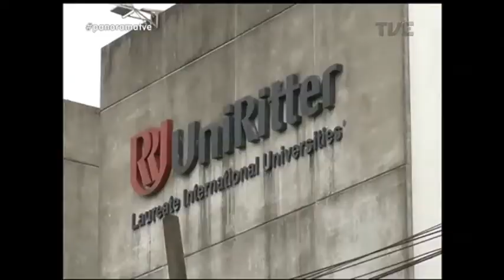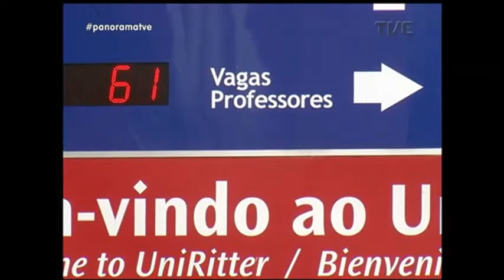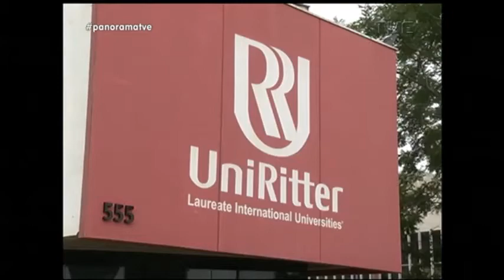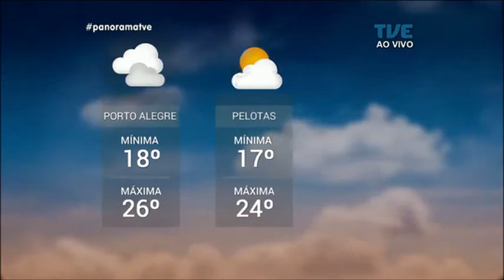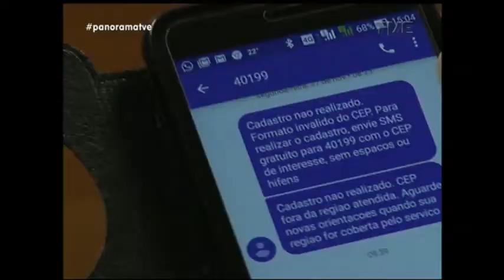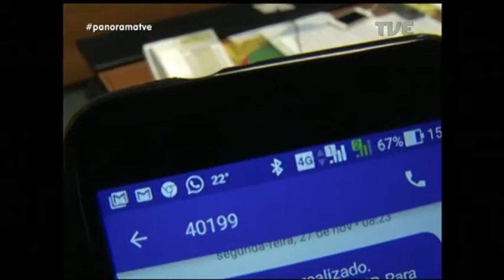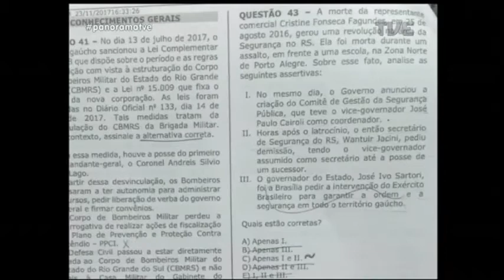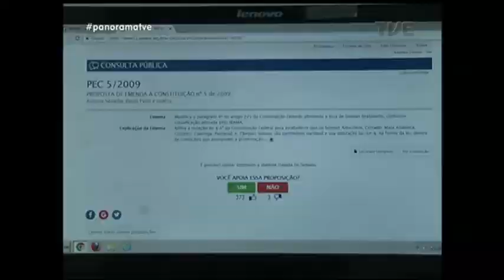Panorama | TVE - Bioma Pampa - 18/12/17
O Panorama destaca as ameaças à biodiversidade do bioma pampa, que cobre 63% do território gaúcho. Mercado em alerta: professores da Uniritter são demitidos e a situação preocupa os estudantes. Polêmica: prova da Brigada Militar pode ter questões anuladas. Veja ainda: uma pessoa morre e três ficam feridas em função do vendaval no parque de exposições em Esteio e apesar do segundo lugar, torcida gremista recebe jogadores com festa no Salgado Filho.